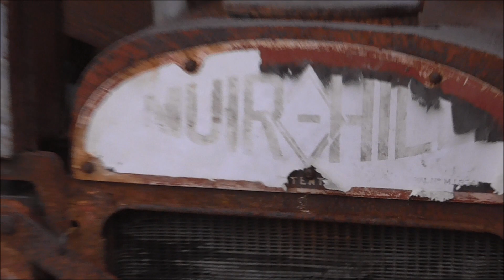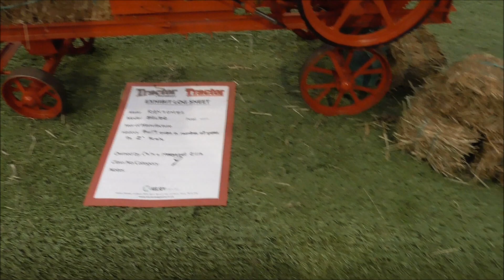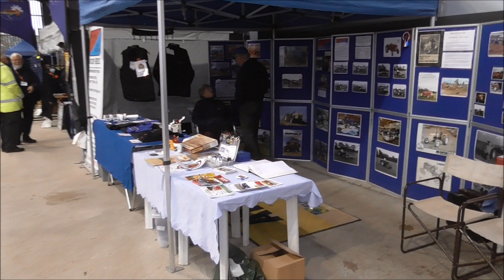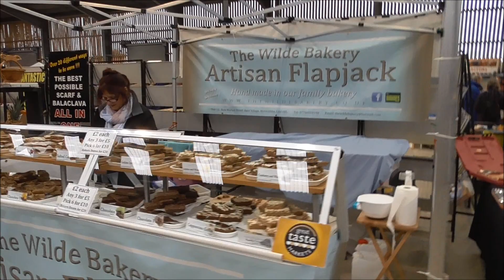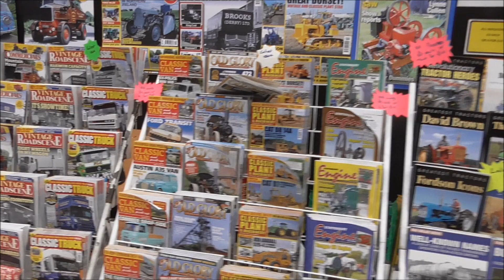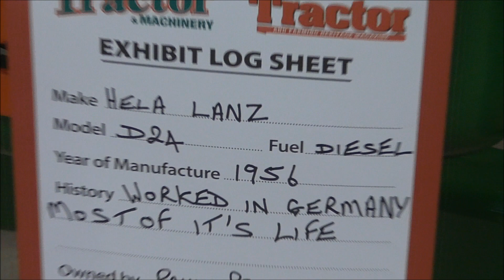October Tractor World Show 2018